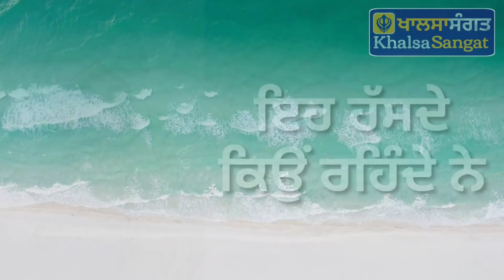Yogi Bhajan Ji Lecture - Why Do They Keep Laughing?(with English subtitles)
In this video yogi bhajan talks about a scenario where a women ask him that why these sikhs Keeps lauging(i.e. stay happy)